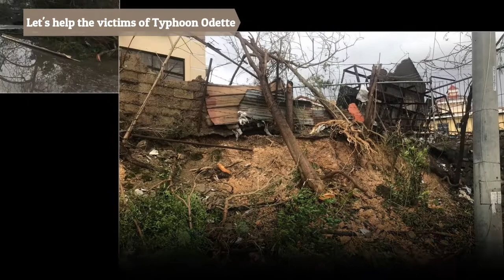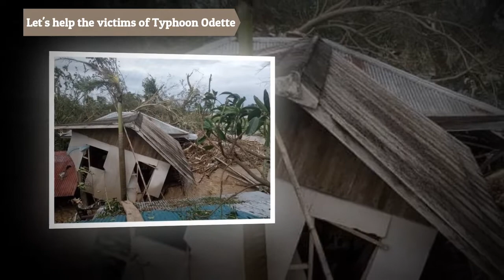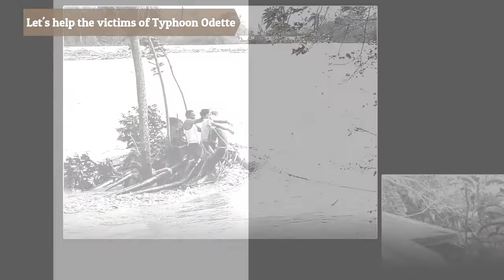AFTERMATH OF TYPHOON ODETTE IN NEGROS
Let's help the victims of Typhoon Odette